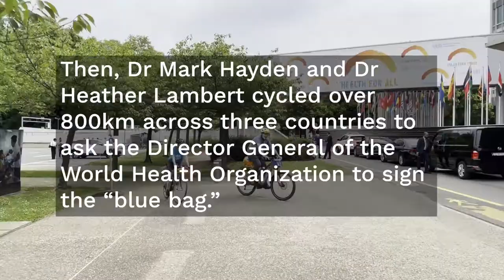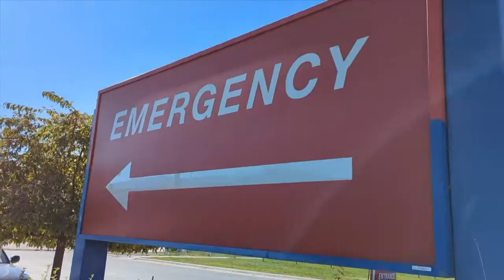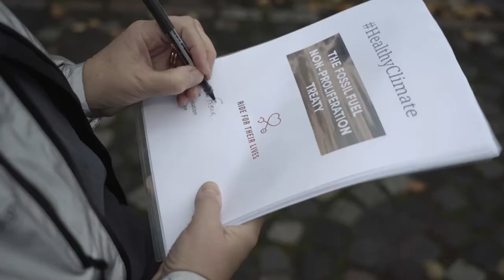Ride for their Lives 2022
A summary of the 2022 campaign.

This year, hundreds of healthcare providers from around the world - including the United Kingdom, the United States, Colombia, Chile, France, Switzerland, and Italy - have been organizing cycle rides to inspire action on air pollution and support children’s health. In this event, we will hear from the doctors and riders who participated in the campaign about their experiences of the ride and how it has inspired them and their institutions to take further action.

The campaigners are raising support for the Healthy Climate Prescription Letter, signed by over 300 medical organizations across the globe, the Fossil Fuel Non-Proliferation Treaty and an editorial entitled “Urgent action needed for Africa and the world”, co-authored by editors from 16 African medical journals.

They have already handed the Health Climate Prescription Letter to government delegates from the COP26 and COP27 presidencies, and continue to lobby for urgent action on air quality and the broader climate and nature crisis. This is an inspiring session with collaboration at its heart.

STARS OF THE VIDEO AND WHERE THEY RODE IN 2022

Dr Diarmid Campbell-Lendrum, Head of Climate Change and Health Unit, Department of Environment, Climate Change and Health (ECH), WHO: rode Geneva to Milan
Dr Omnia El Omrani, COP27 President Envoy of Youth
Dr Camilla Kingdon, President, Royal College of Paediatrics and Child Health: rode around five hospitals in London
Dr Mark Hayden, consultant intensivist, Great Ormond Street Hospital for Children, London, UK & lead ride organizer RFTL 2022: rode London to Brighton (twice), a tour of 27 hospitals in London, London to Geneva, a tour of Royal Colleges in Central London and Geneva to Naples
Clare Scully, PhD, Director of Healthcare Insight, Bupa: rode London to Brighton
Dr Heather Lambert, Paediatrician (retired), the Great North Childrens Hospital, Newcastle upon Tyne, UK:: rode around Newcastle Hospitals, from London to Geneva and from Geneva to Naples
Dr Ilaria Mariotti, Paediatrician, Modena, Italy : rode Modena to Florence
Claudia Lorena Paz, Technical projects facilitator for Latin America, Health Care Without Harm, Colombia: organised a ride around Cali
Chelsea Kuiper, Student Representative for Montana Health Professionals for a Healthy Climate: organised a ride around Montana